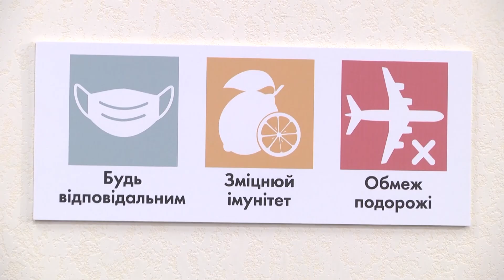Найвища смертність. Чому Дніпропетровщина антилідер по летальним випадкам захворюваності COVID-19?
Лідер смертності через COVID-19. За минулу добу на Дніпропетровщині від коронавірусу померли шістдесят-одна особа. Це найвища цифра по країні. Для порівняння Київська область – 38 людей, Харківська – 43. В облдержадміністрації звітують, по області працюють сорок-чотири госпітальні бази, в яких розгорнуто вісім-тисяч триста лІжок. Завантажені вони, як повідомляється, всього на 44 відсотки. Додають, зменшується рівень госпіталізації та загалом захворюваність на COVID-19. Проте наша область залишається в червоній зоні карантину. Нагадаю, Дніпропетровщина одна з перших потрапила до червоної зони. Наразі інші області за карантинними індикаторами наближаються до виходу з обмежень. Про це повідомляє головний санітарний лікар України Віктор Ляшко. Фахівці кажуть, це не остання хвиля коронавірусу. Найдієвішим способом боротьби з ним залишається вакцинація.